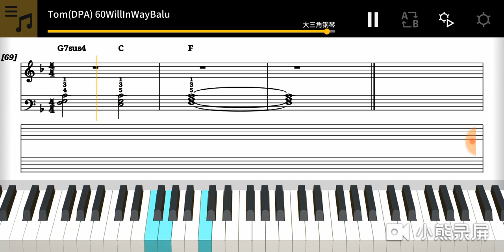Chordana CASIO - Will The Way (Voice)